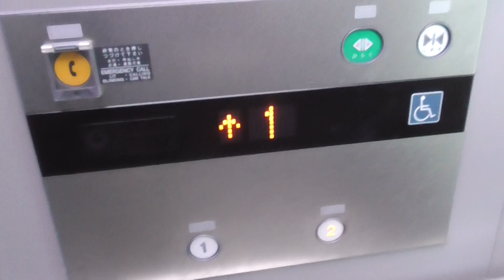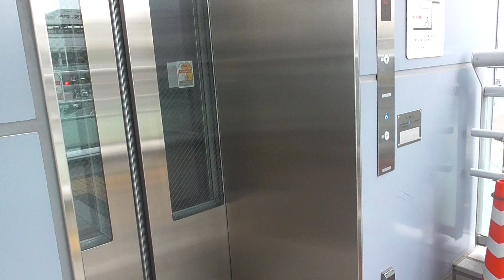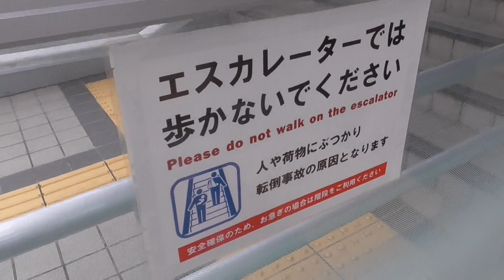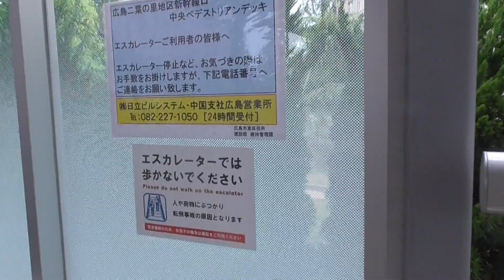「メーカー混合」二葉の里のエレベーター他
二葉の里は、バリアフリーに対応しています。
広島駅から歩いて１分です。

エレベーターは、フジテックで稼働しています。この動画では、３号機にのりました。
エスカレーターは、日立で稼働しています。インジケーター部分では、日本語と英語が両方表示されています。　短いエスカレーターは、はじめてのりました。
人感センサー、防犯カメラもあります。

メーカー：フジテック
機種：エクシオール
アナウンス：あり
到着チャイムなし
防犯カメラ：あり
行先キャンセル：可能
ボタン確認音：あり
ドアセンサー：あり
停止可能階：１「二葉の里」，２「広島駅」

メーカー：日立
アナウンス：あり
人感センサー：あり

その他　　防犯カメラ：あり